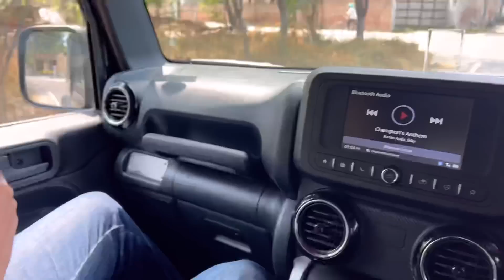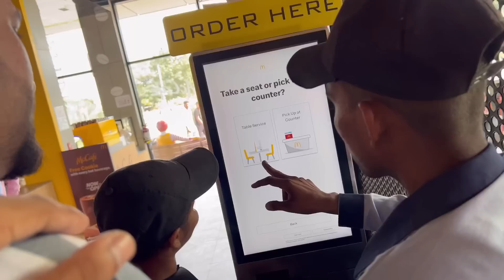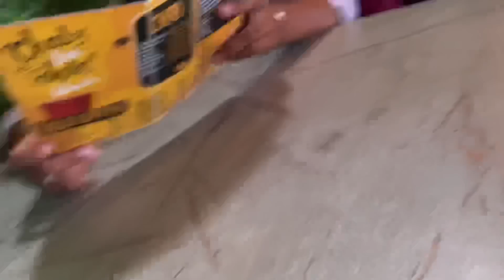A KI KARTA BULLET NU😧 THAR DA NUKSAAN HOGEA 🫢